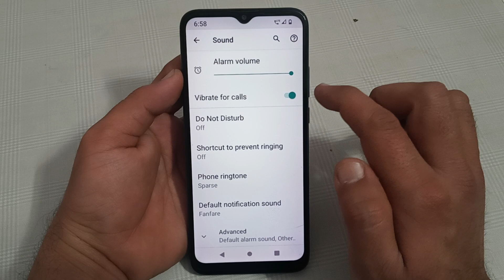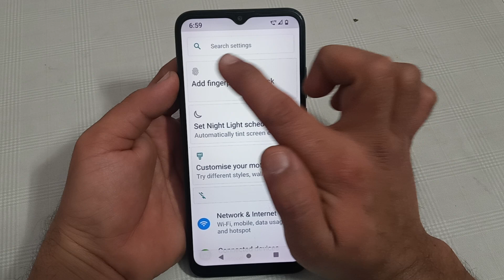vibrate for call setting Lava z71, Lava z71 mein vibrate for call disable kaise karen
how to increase call volume in any android mobile | how to off radio in lava a9 phone | how to set ringtone on lava keypad phone | how to turn off offline mode in lava a1 | how to change language in lava a1 mobile phone | how to fix mobile vibration settngs | how to turn off flight mode in lava a1 mobile | how do you fix vibration in mobile | how to increase call volume | how to on show tabs setting in lenovo mobile | how to on show touch setting in lenovo mobile